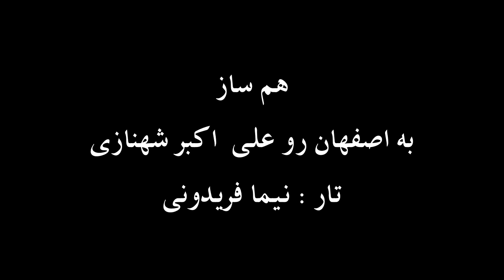تار نیما فریدونی به اصفهان رو علی اکبر شهنازی